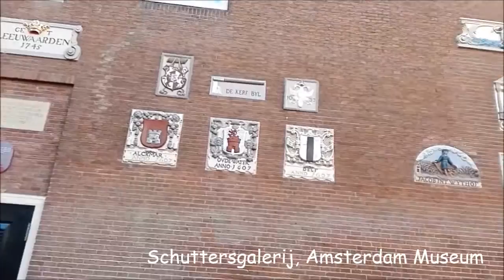Day in Amsterdam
And here is second video from time what my mom spend in Netherlands and it is day in Amsterdam! :)

Free guided 3h tour was from company Sandemans who are the largest walking tour company in Europe. They do free tours in 18 cities across Europe, the Middle East, and the US.